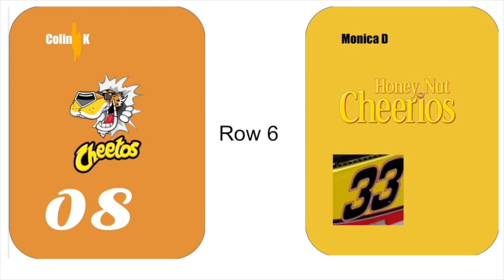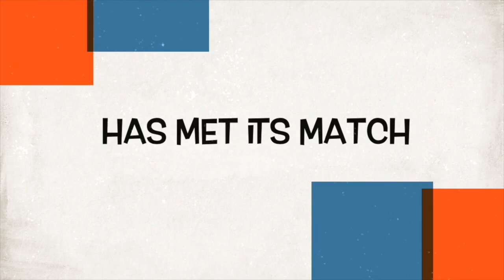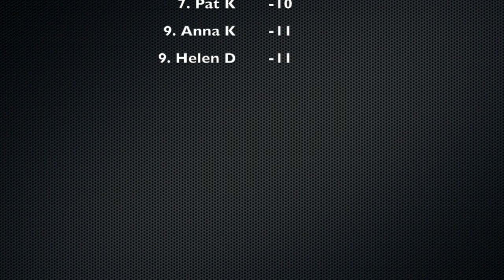Subway 400 Race (2/5)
Vroom goes Drew